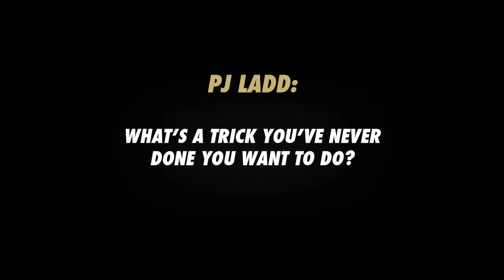Venture Trucks- Marquise Henry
Interviewed by Venture Team Riders